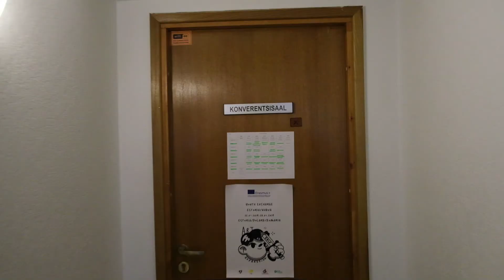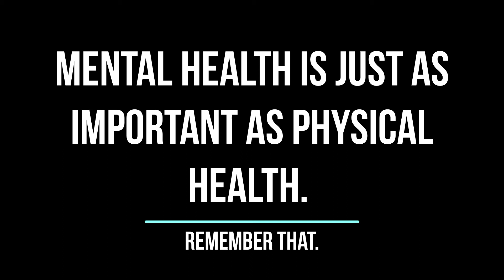"Art as Self Expression" youth exchange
How did the "Art as Self Expression" youth exchange project look like? The project aimed to integrate young people from Estonia, Romania and Poland; to help young people use art as a tool for self-expression; learning to understand mental health; notice people struggling with mental health problems.